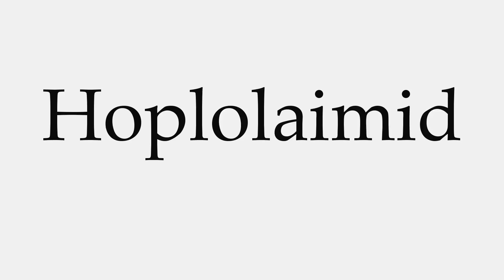How to Pronounce Hoplolaimid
This video shows you how to pronounce Hoplolaimid